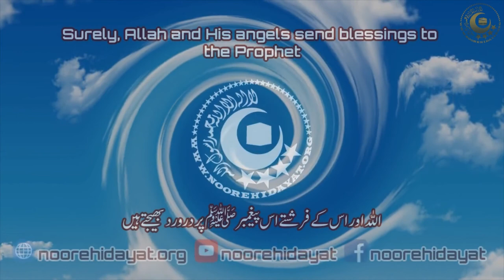Khuda ki azmatain kya hain | Copyright free naat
khud ki azmatain kya hain full naat. Copyright free
naat khuda ki azmatain kya hai mohammad mustafa jane
naat khuda ki azmatain kya

naat khuda ki azmatain kya hain muhammad ka khuda jaane
naat khuda ki azmatain kya hain lyrics
naat khuda ki azmatain
maqam e mustafa

خدا کی عظمتیں کیا ہیں محمد مصطفیٰ ﷺ جانے
مقام مصطفیٰ کیا ہے محمد ﷺ کا خدا جانے

صدا کرنا تھی میرے بس میں میں نے تو صدا کر دی
وہ کیا دیں گے میں کیا لوں گا
سخی جانے گدا جانے

کہا جبریل نے سدرا تلک میری رسائی تھی
ہیں کتنی منزلیں آگے
نبی ﷺ جانے خدا جانے

مدینے حاضری کی مانگتے رہنا دعا یارو
اثر ہو گا نہیں ہو گا
نبی ﷺ جانے دعا جانے

مجھے تو سرخرو ہونا ہے آقا کی نگاہوں میں
زمانے کا کیا ہے ناصر
برا جانے بھلا جانے

maqam e mustafa

Khuda Ki Azmatain Kya Hain, Mohammad Mustafa Jaane
Maqaam-E-Mustafa Kya Hai, Mohammad Ka Khuda Jaane

Sadaa Karna Thi Mere Bass Main, Maine To Sadaa Kardi
Woh Kya Denge, Main Kya Lunga
Sakhi Jaane, Gadaa Jaane...

Khuda Ki Azmatein Kya Hain, Mohammad Mustafa Jane

Kaha Jibreel Ne Sidra Talak Meri Rasaai Thi
Hain Kitni Manzilain Aage
Nabi Jaane Khuda Jaane

Khuda Ki Azmatain Kya Hai, Mohammed Mustafa Jaane

Madine Haazri Ki Mangte Rehna Dua Yaaro
Asar Hoga Nahi Hoga
Nabi Jaane Dua Jaane

Maqaam-E-Mustafa Kya Hai, Mohammed Ka Khuda Jane

Mujhe To Surkhuru Hona Hain Aaqa Ki Nigaahon Main
Zamaane Ka Hai Kya Nasir
Buraa Jaane Bhala Jaane

Khuda Ki Azmatein Kya He, Mohammed Mustafa Jaane
Maqaam-E-Mustafa Kya Hai, Mohammed Ka Khuda Jaane